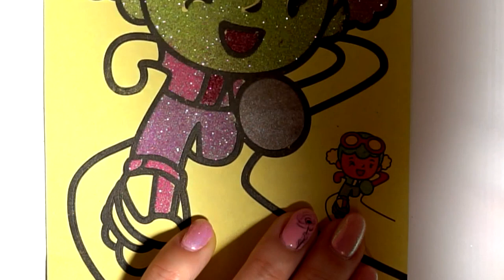Девочка рисуем блёстками | Как рисовать блёстками | Познавайка ТВ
В новом видео для детей мы вместе с Познавайка ТВ  изучим рисование блёстками, раскрасим забавную девочку. Смотрите вместе с нами видео про рисование блёстками для детей.

Вас приветствует  Познавайка ТВ!  На нашем канале вы найдете интересные и познавательные  видео для детей, замечательные  раскраски, видео  как рисовать, распаковки  игрушек таких как: Disney, Frozen, Princesses, mermaids, Littlest Pet Shop LPS, My Little Pony MLP, Lego, Barbie dolls, Play Doh, Monster High, Shopkins и многих других!!!